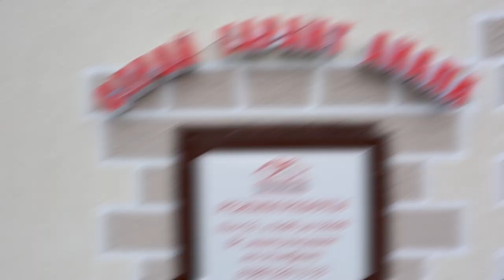ПРАКТИЧНОСТЬ, КОМФОРТ И КРАСОТА!